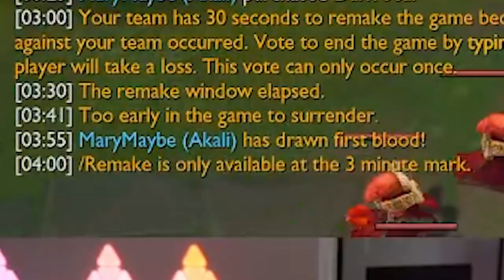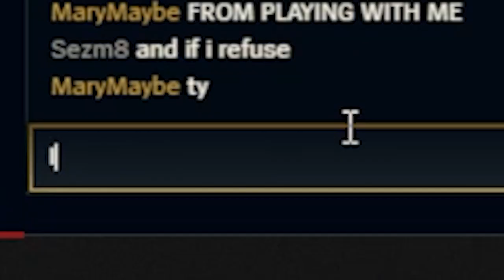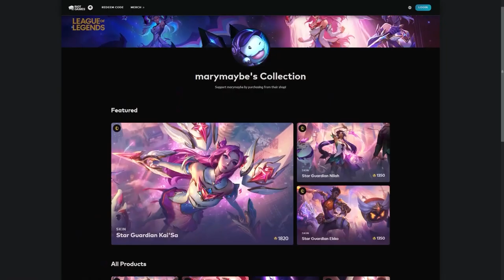Why Streamers Don't Play With Viewers | Akali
Do I honestly need my team though...

So if you plan on buying STAR GUARDIAN SKINS,
**COUGH AKALI COUGH**
please use my link provided here.

I'm mainly on Twitch if you guys want to catch me live around 8pm pst everyday.

Feedbacks on the video and EVEN the thumbnail is much appreciated!